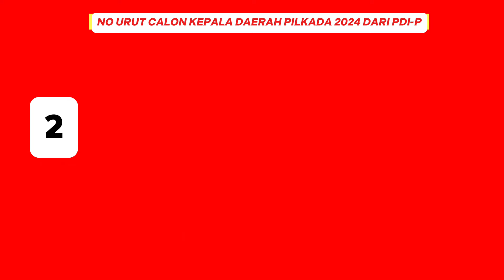CALON KEPALA DAERAH PILKADA SERENTAK DI BALI 2024 BESERTA NO URUT DARI PARTAI PDI-P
Calon kepala daerah bali dari partai PDI - Perjuangan
Dan nomor urutnya
Pilgub bali 2024
Pilkada buleleng 2024
Pilkada badung 2024
Pilkada bangli 2024
Pilkada gianyar 2024
Pilkada klungkung 2024
Pilkada karangasem 2024
Pilkada tabanan 2024
Pilkada denpasar 2024
Pilkada jembrana 2024
Calon kepala daerah usungan satu
Jalur PDIP PERJUANGAN
Koster giri no urut 2
Sutdjira supriatna no urut 2
Adicipta no urut 2
Bang ipat no urut 2
Aman no urut 1
Jaya negara no urut 2